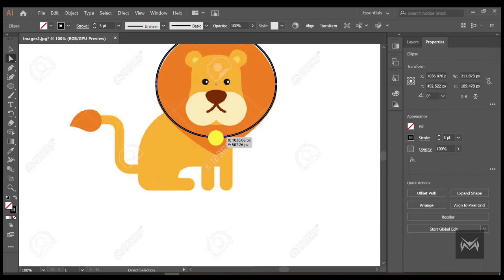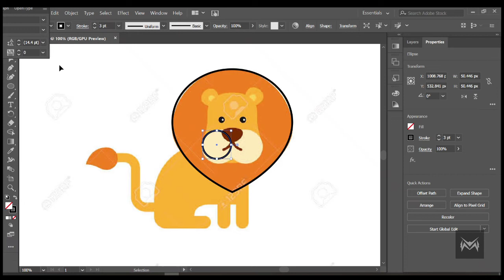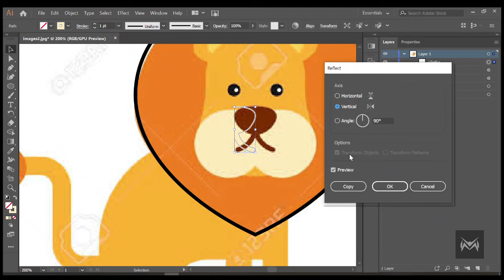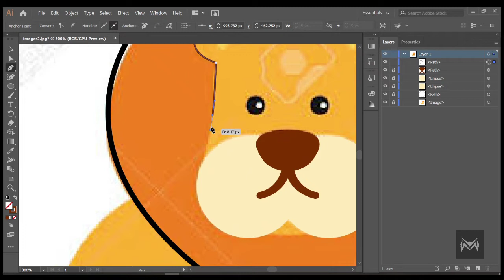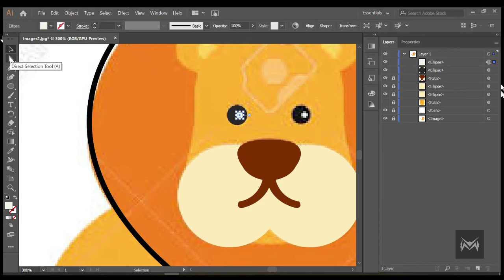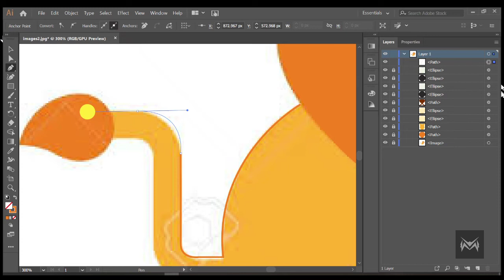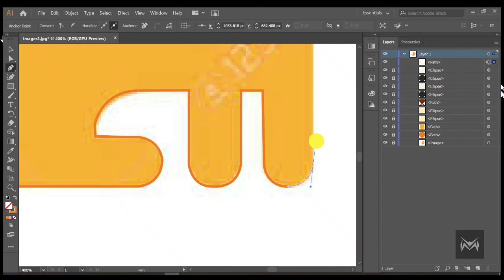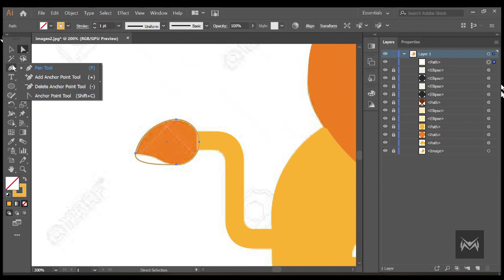Drawing Simple Lion 🦁 with Adobe illustrator drawing tools | Meen Academy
👍 My Laptop -

👍 LED Monitor -